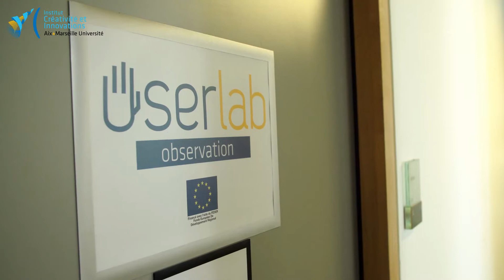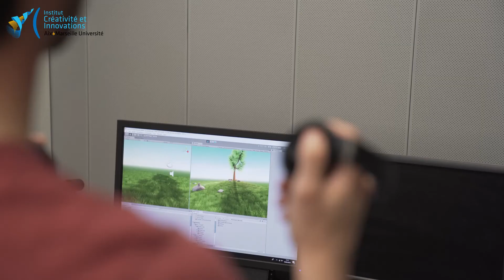L’Institut InCIAM, Créativité et Innovations d'Aix-Marseille, vu par ses membres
Découvrez l'institut Créativité et Innovation, au cœur de la formation, la recherche fondamentale et appliquée.
Nathalie Bonnardel, Directrice de l'institut,
Fabien Girandola, Directeur adjoint Formation et
Ariel Mendez, Directrice adjointe Recherche vous présentent les domaines de recherche, les champs d'action et le pan formation de l'institut dans cette vidéo compilant des images de terrain. Pour plus d’informations sur l’institut